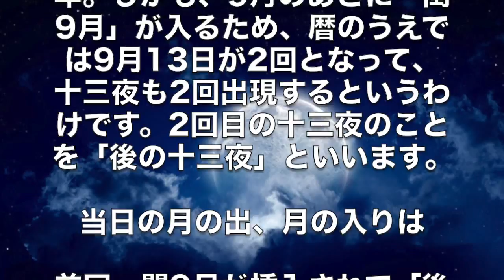一生に一度のミラクルムーン 171年ぶりの名月が出現！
日に日に、夜の時間が長くなってきたのを感じます。そんな深まりゆく秋の夜に欠かせないのがお月見です。旧暦8月15日の「十五夜（中秋の名月）」と、旧暦9月13日の「十三夜」は名月といわれ、あわせて眺めるのが古くからの習わし。

どちらか一方のお月見しかしないことを片月見（かたつきみ）と呼んで、縁起が悪いと嫌われていたほどです。平年の名月はこの2回だけですが、今年は171年ぶりに「後（のち）の十三夜」が出現します！ その月が見られるのは11月5日です。

悠久の時に思いを馳せ、奇跡の月を愛でる

月の満ち欠けを基準とする旧暦のひと月は、29日もしくは30日。1年の日数は約354日です。ところが、季節変化をもたらす太陽の1年は約365日なので、このままでは年を追うごとに日付と季節にズレが生じてしまいます。そこで、約3年にいちど「閏月（うるうづき）」を挿入して調整するのが旧暦の仕組みです。

今年は、閏月が挿入される年。しかも、9月のあとに「閏9月」が入るため、暦のうえでは9月13日が2回となって、十三夜も2回出現するというわけです。2回目の十三夜のことを「後の十三夜」といいます。

当日の月の出、月の入りは

前回、閏9月が挿入されて「後の十三夜」が出現したのは1843年（天保14年）。計算すると. なんと171年ぶり！ これはまさに一生にいちどのミラクルムーンといえますね。この奇跡の月が見られるのは11月5日で、当日の月の出は15時40分、月の入りは翌日の3時53分です（東京）。雲や建物などにさえぎられることがなければ、ほぼひと晩中お月見が楽しめます。

171年ぶりの名月を見られるチャンスが巡ってくるとは、私たちはなんてラッキーなのでしょう！ 11月5日はひとりでも多くの人に、この奇跡の月を愛でてほしいと思います。

MYLOHAS
by 景山えりか